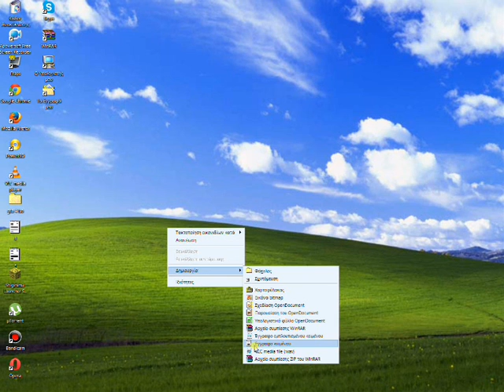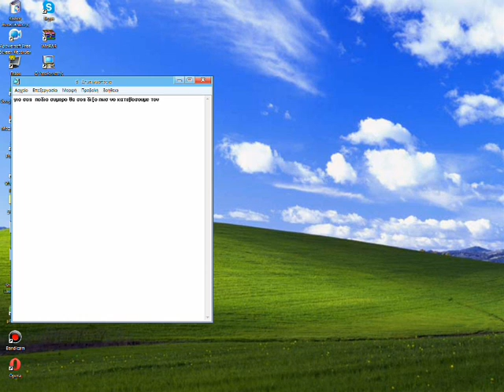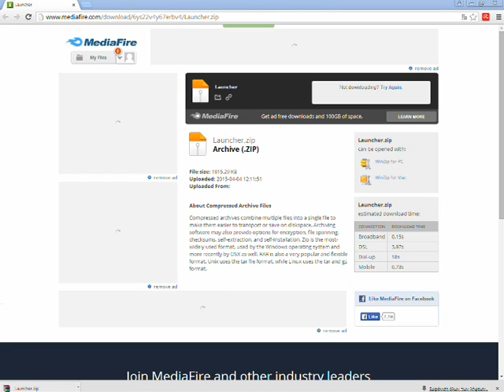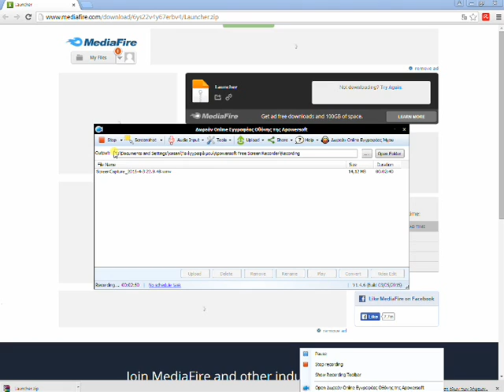πως να κατεβάσω το Minecraft Launcher